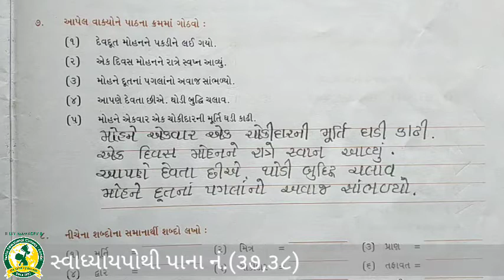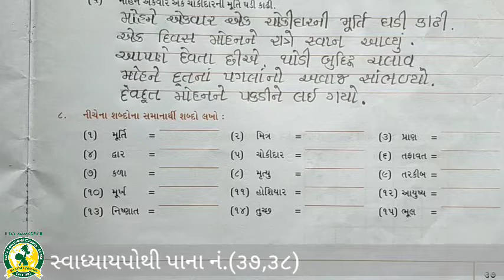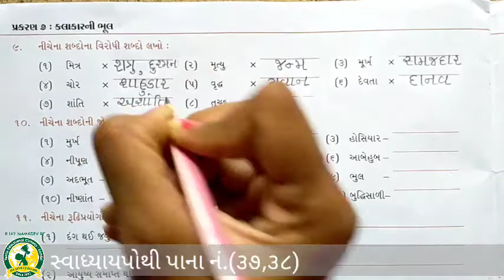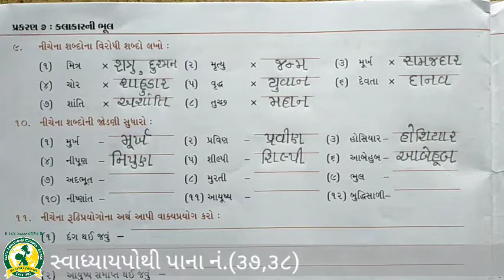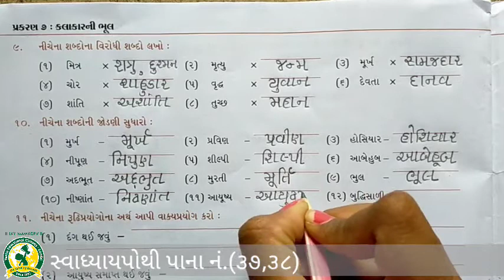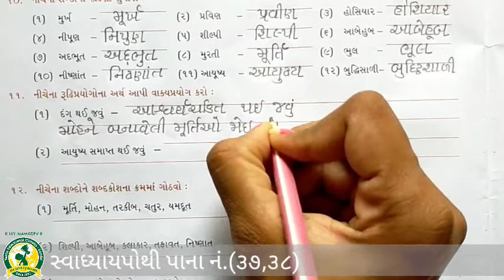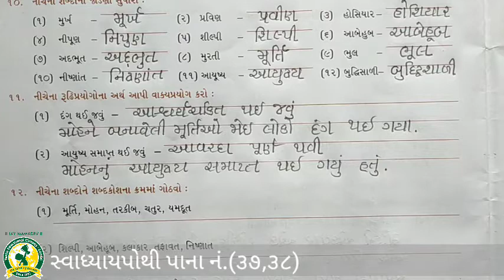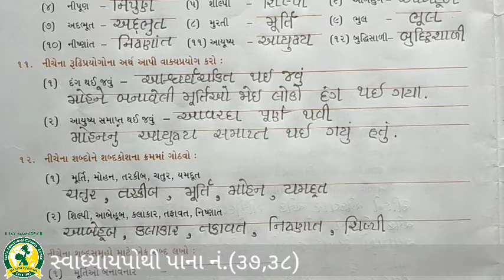ધોરણ - 4 વિષય:- ગુજરાતી પાઠ - 7 કલાકારની ભૂલ(1-10-2020)